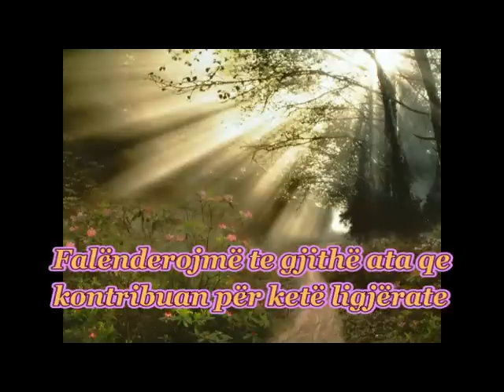Pse dobësohet imani ? Hoxhë: Irfan Salihu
" E lusim All-llahun (Subhanehu we te'ala) që të kemi dobi nga kjo që dëgjojmë. Amin. Hoxhë Irfan Salihu u lind më 23 gusht të vitit 1971 në qytetin e Prizrenit, ku edhe me sukses e përfundoi shkollimin fillorë në vitin 1986. Më pas i vazhdoi studimet në medresenë e mesme Alauddin në kryeqytet. Pas përfundimit të medresesë, hoxha jonë i vazhdoi studimet në qytetin e Medines. Mirëpo, për shkak të disa rrethanave familjare, u detyrua ti braktisë ato përkohësisht për tju rikthyer librave sërish pas një viti e gjysmë, por kësaj radhe në shtetin e Jordanisë. Këtu, hoxha Irfan Salihu e përfundoi fakultetin e Sheriatit në degën fikh-usul, në vitin 1999. Njëherit gjatë periudhës së studimeve, hoxha e pati fatin që ti bashkohet karavanit të gjatë të nxënësve të dijetarit të mirënjohur shqiptarë Muhamed Nasirudin Albani, Zoti e pastë mëshiruar. Hoxha Irfan Salihu aktualisht jeton dhe vepron në qytetin e Prizrenit, si Imam në xhaminë Suzi Zerrini dhe njihet për ligjeratat e tij në tribunat e ndryshme, si brenda ashtu edhe jashtë vendit. Poashtu, hoxha është përkthyes dhe recenzent i shumë librave me karakter fetarë. Prej të cilave Ta mësojmë Islamin dhe Disa tregime për fëmijë janë shumë të njohura për lexuesin shqipëtarë, veqanërisht përmes setit të librave Biblioteka familjare.